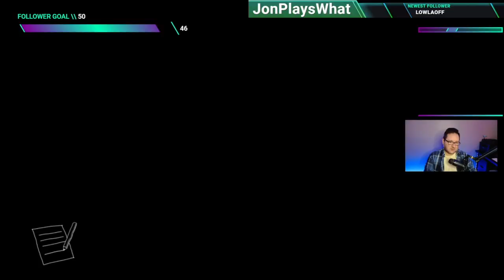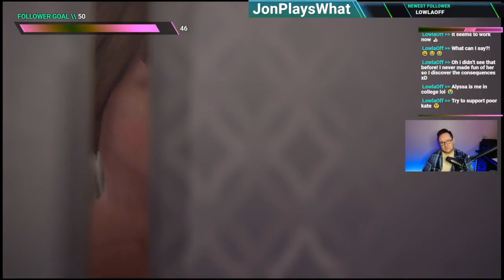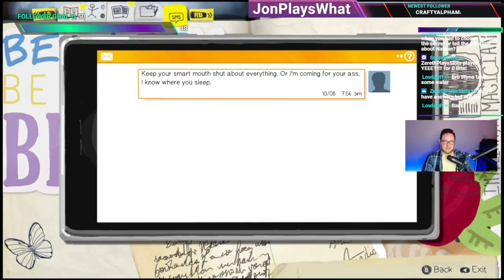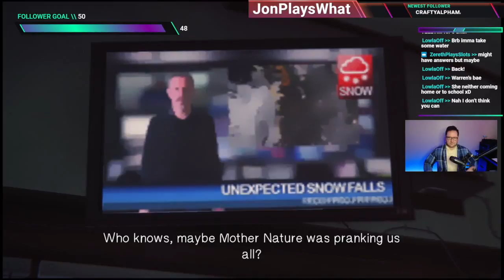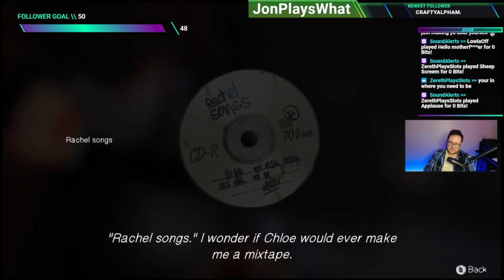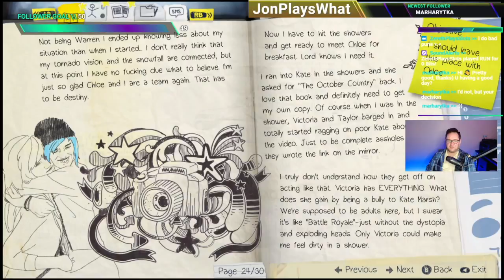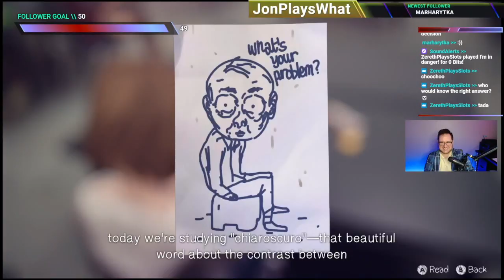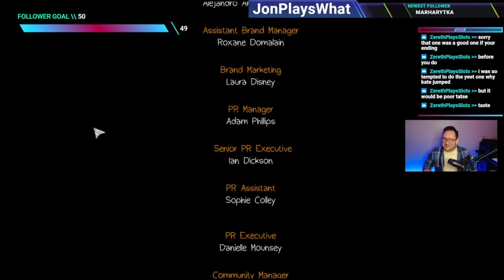Life Is Strange Episode 2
Really enjoying this series! Definitely some difficult and hard material to work through. Apologies for the muted music...those copyright's be crazy, lol.